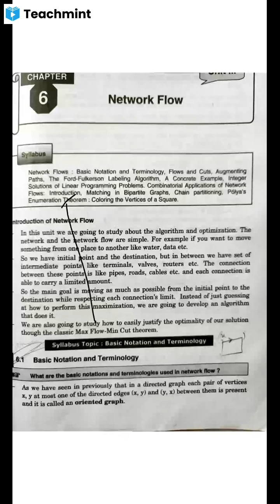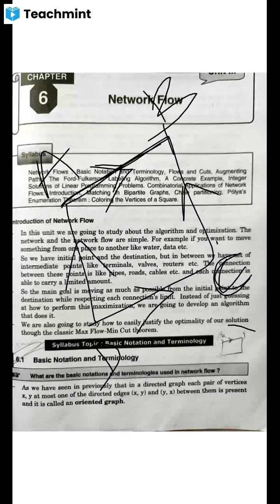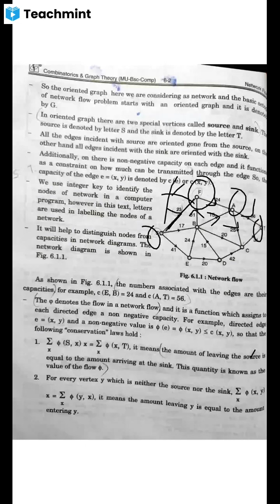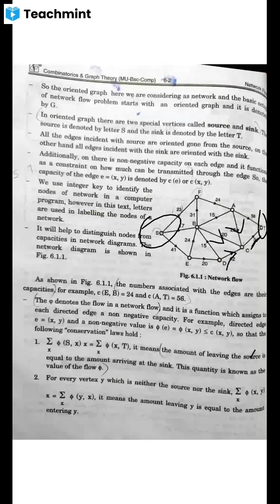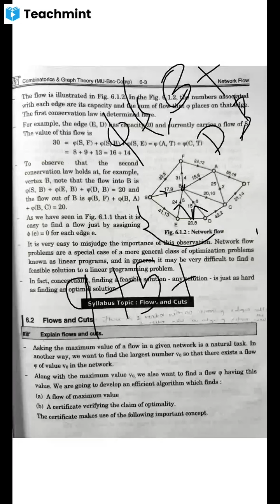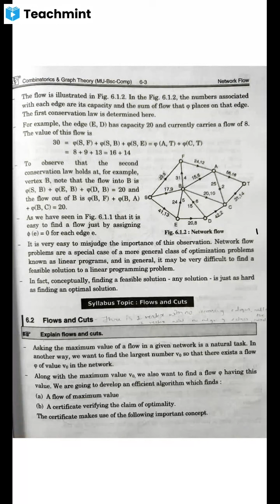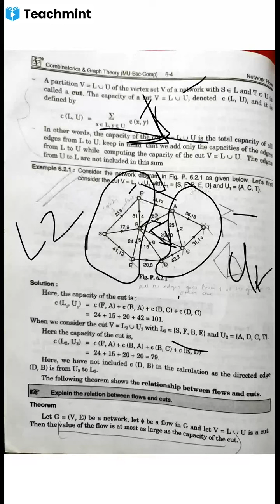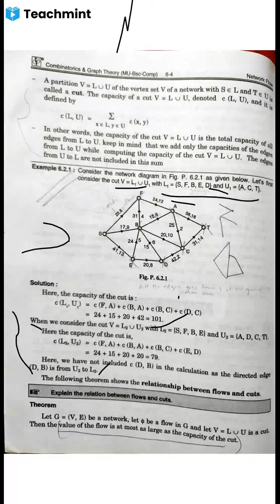network flow with example | source and sink